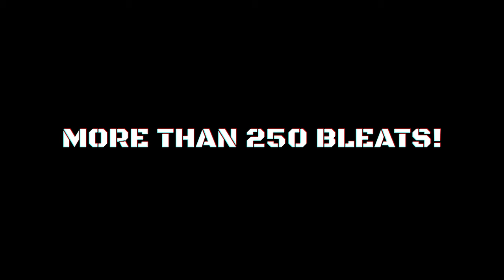Goat of Duty Early Access - Developed by 34BigThings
STRAIGHT FROM THE DEVS: Goat of Duty is a fast-paced multiplayer shooter where goats armed to the horns bleat face to face in a relentless deathmatch. Ram and troll your friends, don the craziest goatstumes, and put your skills to the test in the quirkiest FPS ever. Are you ready to become the GOAT of goats?

RELEASE DATE: Jul 10, 2019
DEVELOPER: 34BigThings srl
PUBLISHER: Raiser Games